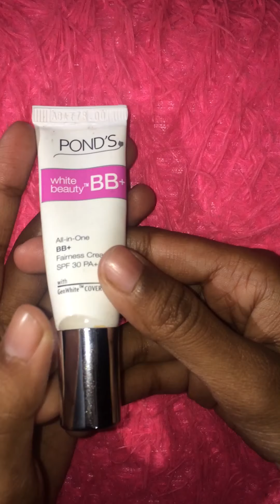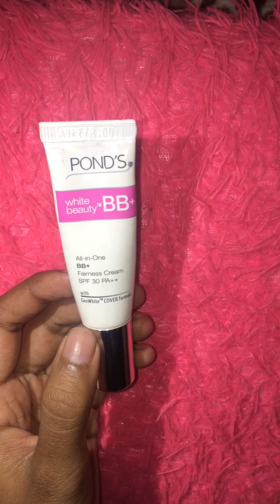Ponds white beauty BB+ review .